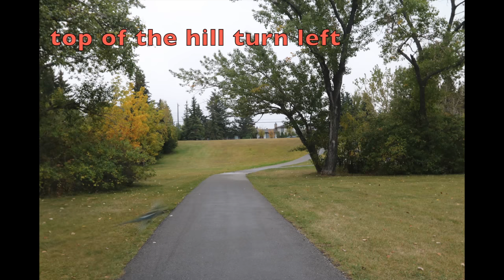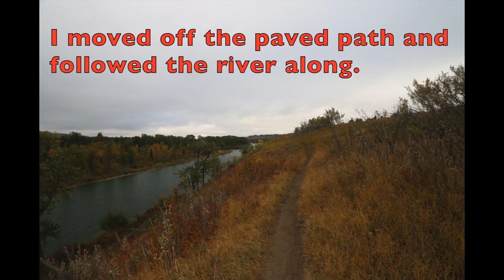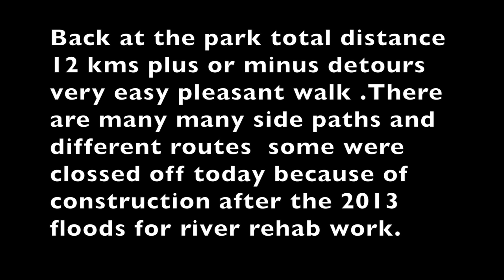Bowness park walk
A walk from bowness park along the river there are many crossing points and trails both sides of the river.